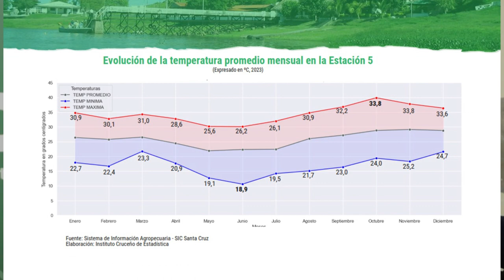Estudio del ICE registra temperaturas extremas en 2023, desde -5,4ºC hasta 46ºC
Importancia. El director del ICE destacó que este documento es de importancia para la producción agrícola de las provincias de Santa Cruz.

El Instituto Cruceño de Estadística (ICE)  presentó el "Boletín Estadístico de Temperaturas en el departamento de Santa Cruz 2024", en el que se detalla que este 2023 hubo temperaturas extremas que oscilaron desde -5,4° C (el 15 de junio en Postrervalle) hasta 46° C (en Cuevo, entre noviembre y diciembre).

Se trata de una exhaustiva recopilación de datos climáticos que revela la evolución de las temperaturas en las cerca de 30 estaciones meteorológicas en el departamento, administradas por el Sistema de Información Agropecuaria Departamental (SIC Santa Cruz).

El director del ICE, Juan Pablo Suárez, destacó que este documento es de importancia para la producción agrícola de las distintas provincias de Santa Cruz.

Añadió que proporciona una comprensión detallada de los patrones y tendencias climáticas, por lo cual contribuye a la toma de decisiones informadas en el ámbito agropecuario, promoviendo así el desarrollo sostenible y el crecimiento económico de la región.

"La utilidad de este documento es una herramienta esencial para aquellos interesados en profundizar en el análisis de los datos climáticos generados por el Gobierno Autónomo Departamental de Santa Cruz. Estos datos apoyan la toma de decisiones informadas en diversos sectores, especialmente en el agrícola y pecuario", precisó Suárez.

En este sentido, ponderó que esta  presentación es el inicio de las presentaciones continuas de otros temas  que serán replicará en los distintos muncipios del departamento.